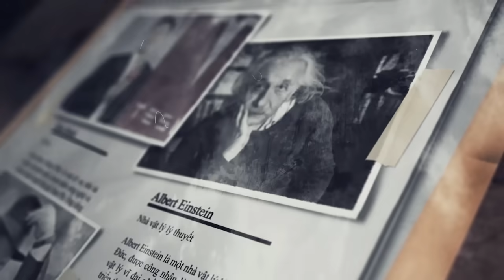KHANH SÁT, HÌNH THỨC TRỪNG PHẠT ĐÁNG SỢ HƠN CẢ T.U.Ẫ.N. T.Á.N.G.